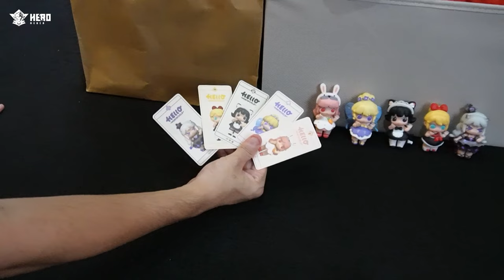Mr Vịt Trúng Lớn khi bóc quà Bí Ẩn của Mini World MrVit Vlog #3